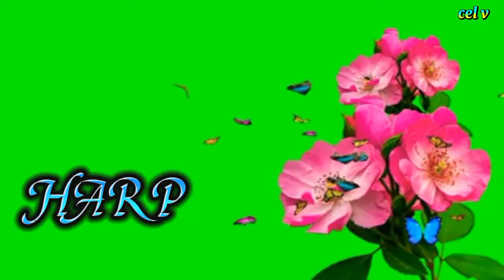Gihimo Mo Ang Saad Aron Lang Pakyason Cover By Harp Instrument